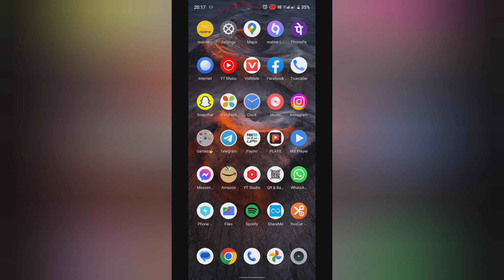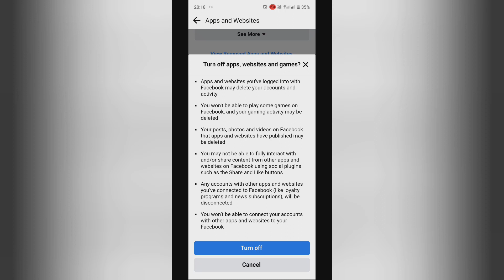How to turn off app, websites and games on Facebook